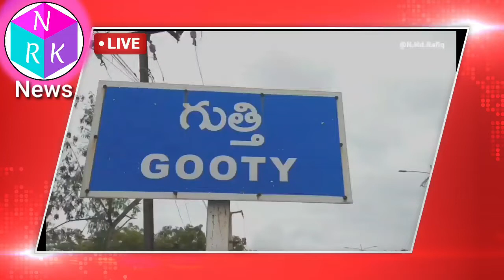గుత్తి లో ఉపాధ్యాయ సంఘాల ఆధ్వర్యంలో నిరసన